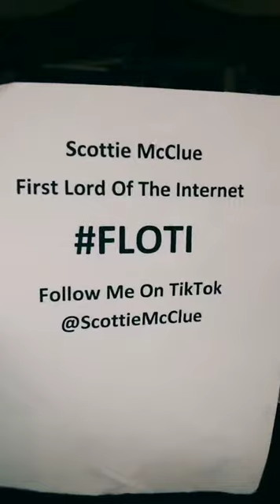SATURDAY NIGHT LIVE #12621